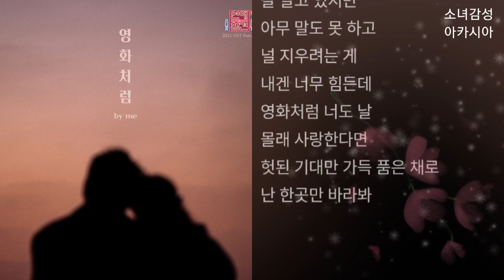by me - 영화처럼 연애의 참견 2022 OST - Part.27